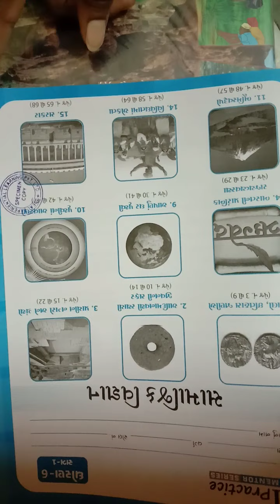Std 6 SS L 15 part 1